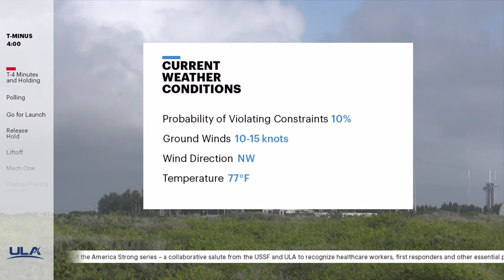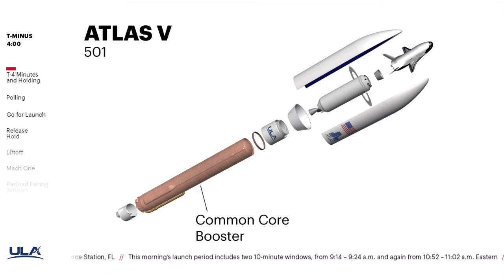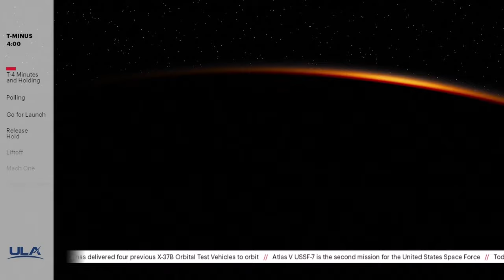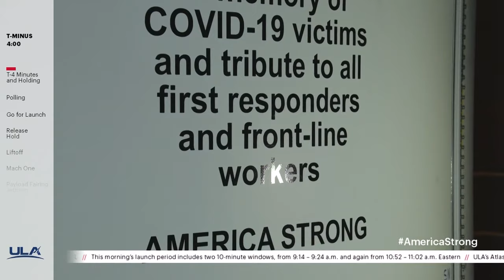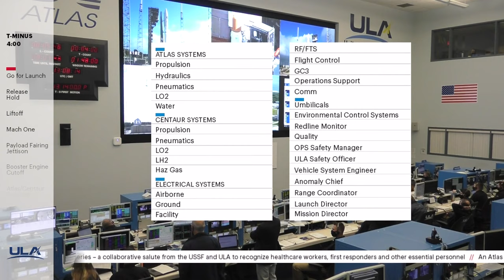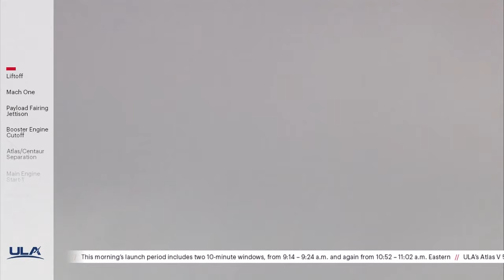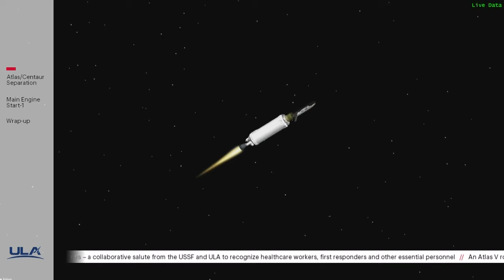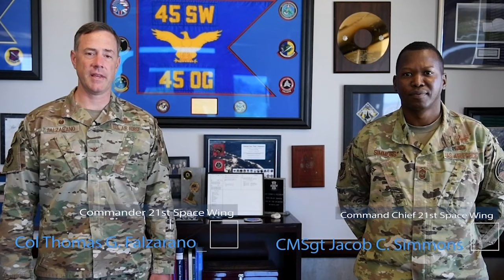X-37B Autonomous Spaceplane Live Launch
The autonomous X-37B spaceplane launched on its next mission for the U.S. Air Force and U.S. Space Force. A United Launch Alliance Atlas V rocket boosted X37B into orbit. X-37B has some innovative NASA, U.S. Naval Research Laboratory and U.S. Air Force Academy research onboard this United States Space Force-7 mission. This test bed has spent 2,865 days on-orbit for the entire test vehicle program.